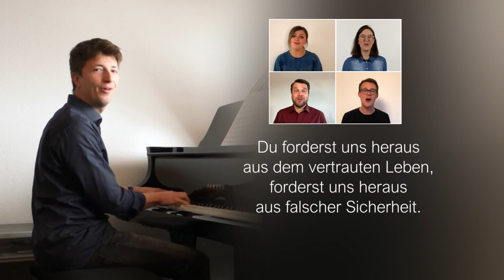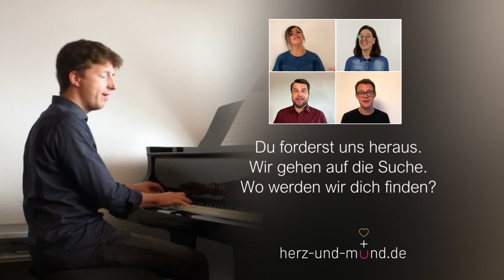Du forderst uns heraus (Video zu Mitsingen)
DU FORDERST UNS HERAUS (von HERZ+MUND 3)
Text: Martin Buchholz, Musik & Chorsatz: Timo Böcking
Flügel: Timo Böcking, Gitarre: Klaus Bittner
Gesang: Lena Belgart, Katja Zimmermann, Björn Bergs, Jan Primke